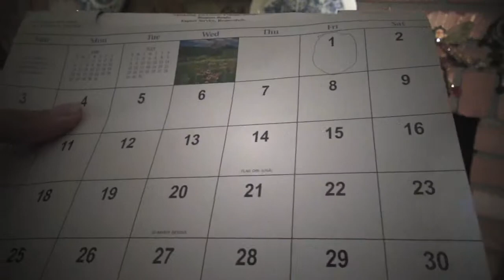Holiday Procrastination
A short 30 second film about a man's realization. Filmed with my new camera and edited with final cut express.